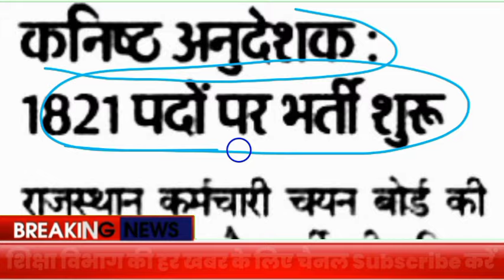चयन बोर्ड ने जारी की विज्ञप्ति !! Reet,First Grade 2nd grade new vacancy latest news today 2024